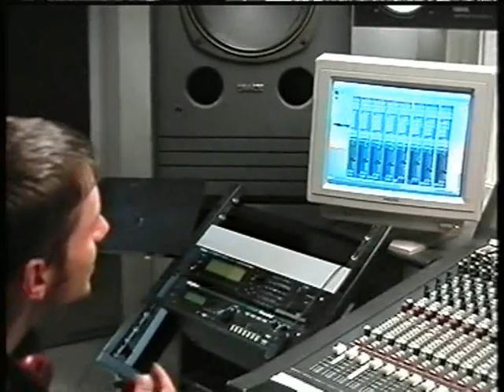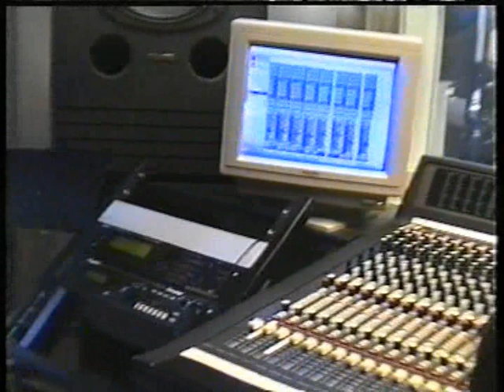Zams, Landeck, "Just for fun", "What a feeling"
CD-Aufnahme der Band "Just for fun" im Jahre 1999.
Die Band: Sandra Zangerl (Lengauer), Mag. Elmar Juen, Mag. Benjamin Karlinger,
Hannes Lechleitner, Florian Lechleitner, Horst Zangerl, Hermann Marth, Stefan Gstir